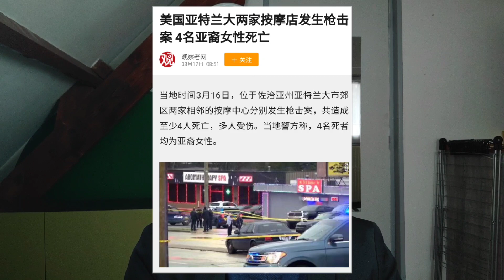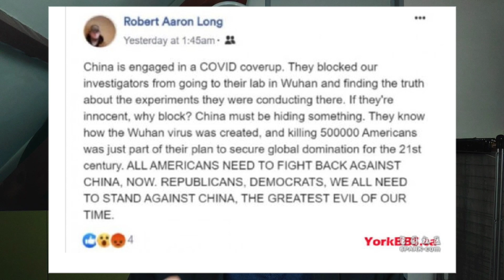美国开始排华！亚特兰大发生针对华裔枪杀案：八人死亡，多数为亚裔！凶手是川普支持者，行凶前脸书发表反华言论：武汉实验室制造病毒毒害美国人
亚特兰大昨发生针对华裔枪杀案：八人死亡，多数为亚裔。凶手为川普支持者，行凶前脸书发表反华言论